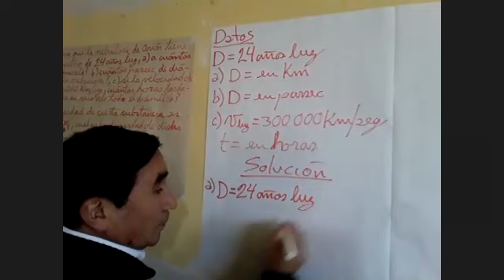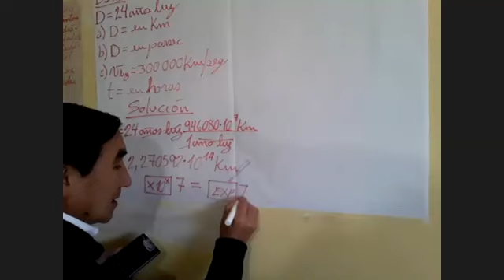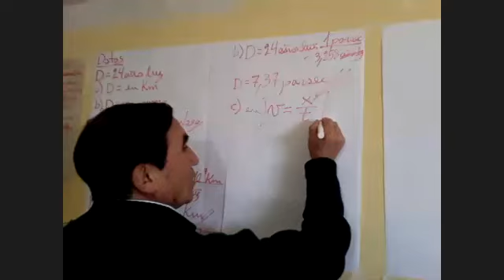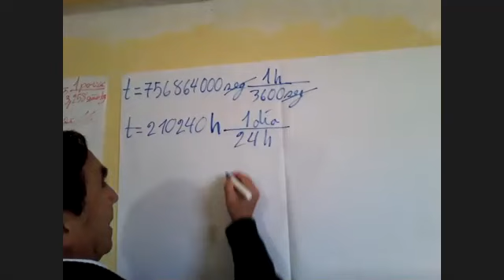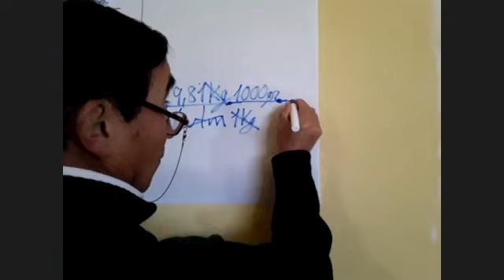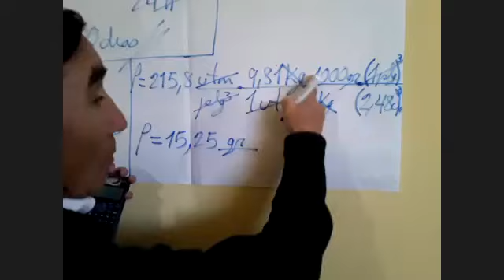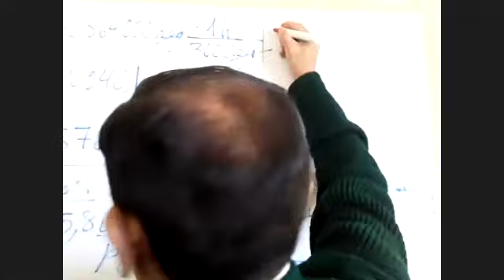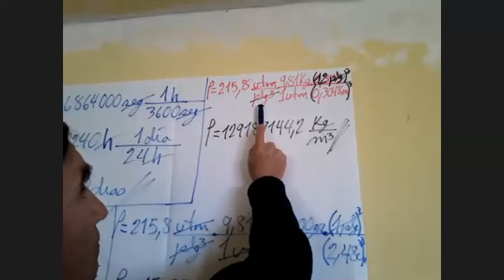Física - 3°Secundaria(A/B) - Conversiones(I)